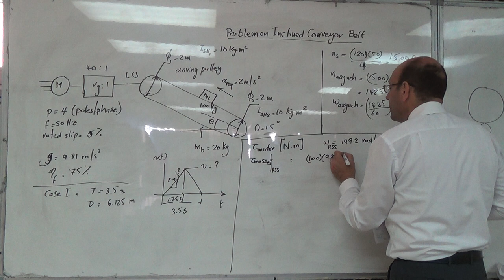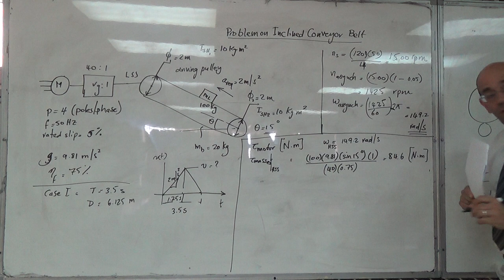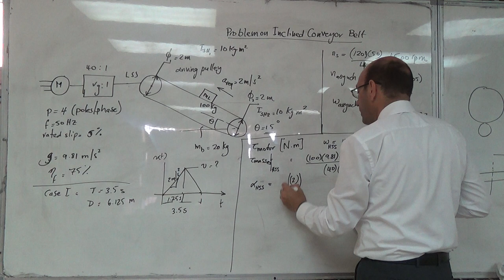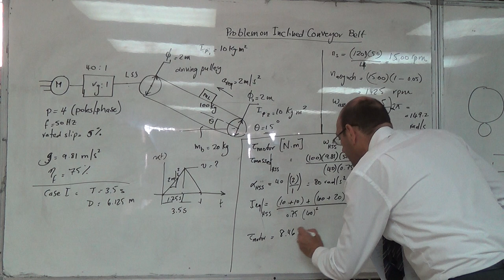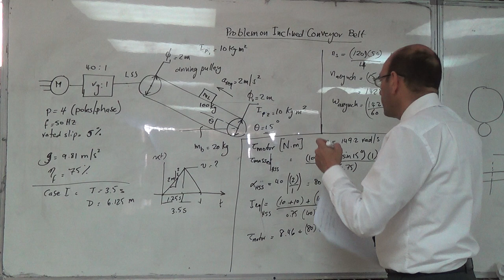Selecting a Motor for an Inclined Conveyor Belt (b), 8/10/2016